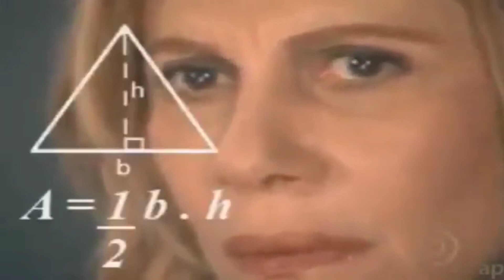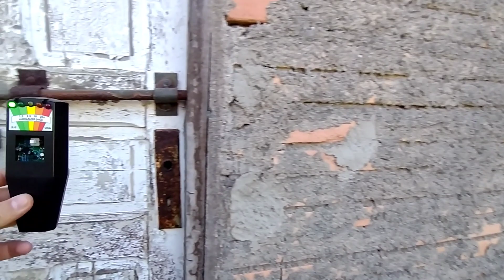QUAL O SEGREDO DA CASA LACRADA?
ENCONTREI UMA CASA LACRADA NO MEIO DO MATO!